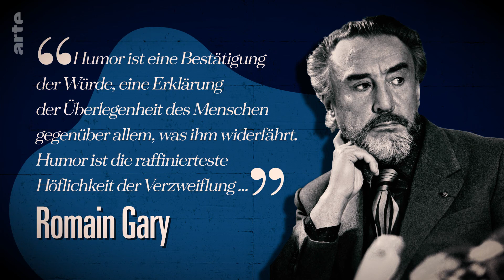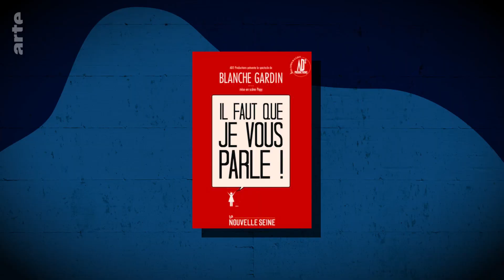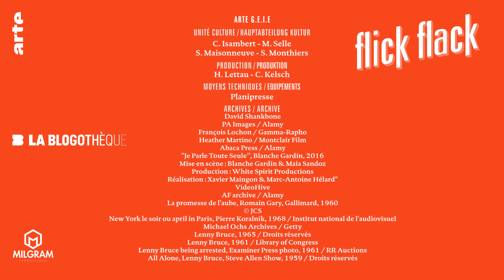Müssen Komiker:innen traurig sein? | Kultur erklärt - Flick Flack | ARTE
Laut dem Humor Research Lab (Laboratorium für Humorforschung) der Universität Colorado vermuten 34 % der Bevölkerung eine lustige Person eine belastete Person. Trauriger Clown, deprimierte Komikerin, gequälte Künstlerin ... Muss man in der Welt der Komik, des Lachens und des Humors traurig sein, um andere zum Lachen zu bringen?